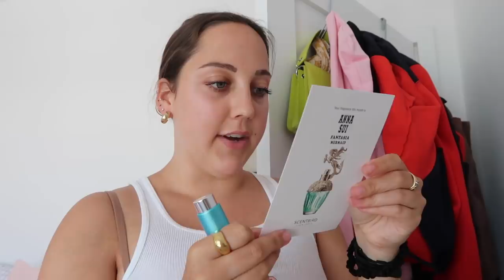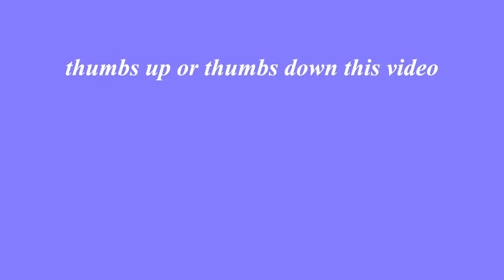12 Weeks Alone in New York City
June 22, 2020 - June 29, 2020. NYC energy is lightening! Brooklyn is improving. We're back on schedule! I'm feeling much better. Stable, and seeing light at the end of the tunnel. I'm putting on little outfits, and I even socialize a little! Tyra and I get furniture at Dobbin and I begin to give my apartment a little makeover.

Furniture Store: Dobbin St Co-op

FTC → not spons

comment "happy again"  if you see this